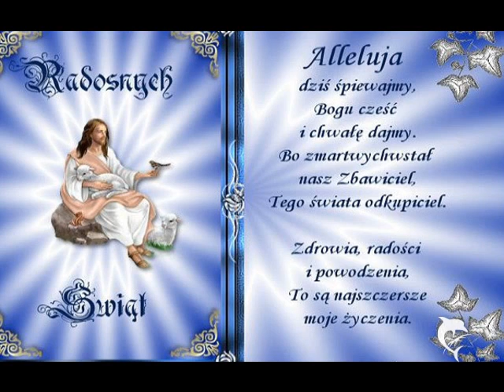Wielkanoc 2015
♥  Wesołych Świąt Wielkanocnych życzy "samo życie"  ♥